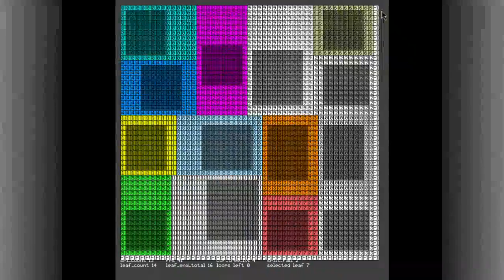RIG Devlog | Dungeon Generator: Room Spawning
Phase 2 of the dungeon generator.

If you're curious, the phases are currently:
- Phase 1: splitting the grid
- Phase 2: spawning rooms
- Phase 3: connecting the rooms
- Phase 4: placing entities (player, enemies, stairs, doors, chests, etc.)

I *THINK* I'll be releasing a demo once I implement the DGen in my game, since that's when there will be actually decent gameplay :).